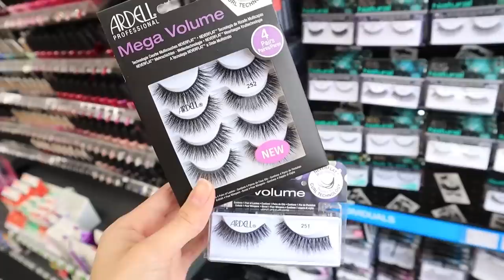Comprando Ropa y Decoracion 🛍️ No Soy Humilde? 🦄 ok Bessy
Nos vamos de compras. Comprando ropa en H&M y decoracion en target Austin, Texas. Me dijeron que no soy humilde porque no se como se dicen algunas palabras en español con ok Bessy Dressy